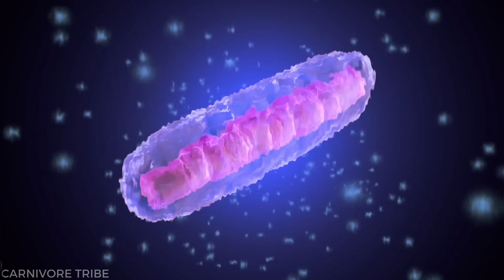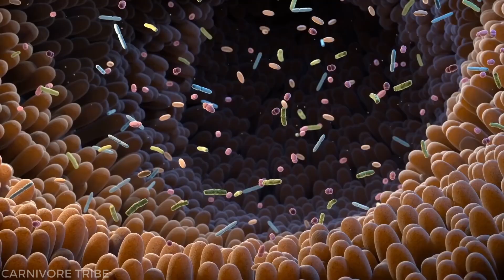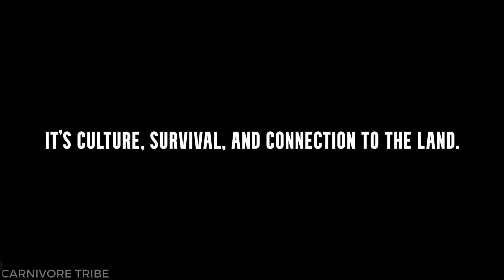What Inuit Eat to Stay Alive in −80°F Arctic Winters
What did the Inuit eat to survive in one of the harshest environments on Earth without farming, vegetables, or modern nutrition?

In this video, we explore the traditional Inuit diet, a unique way of eating that sustained Indigenous Arctic communities for thousands of years. Living in a land of ice and snow, the Inuit relied almost entirely on hunting and fishing, consuming a high-fat, high-protein diet made up of foods like seal, whale, fish, caribou, and fermented meats.